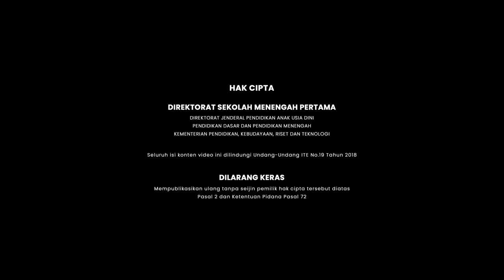Timeline Penulisan dan Penatausahaan Blangko Ijazah